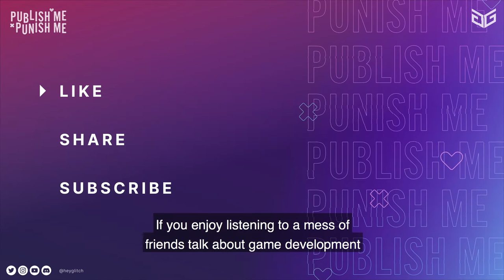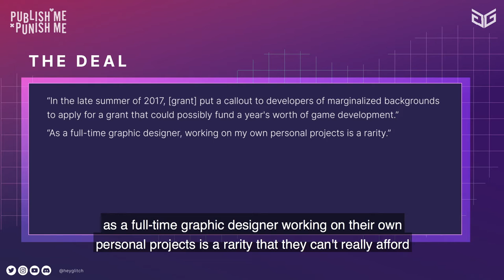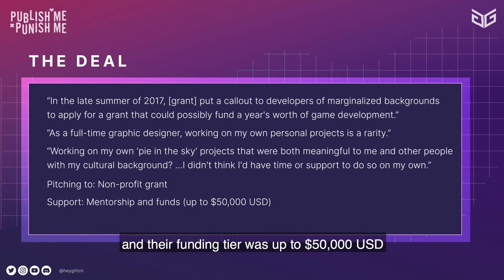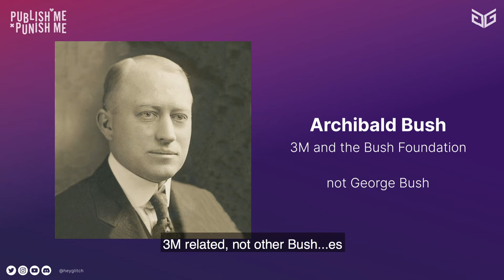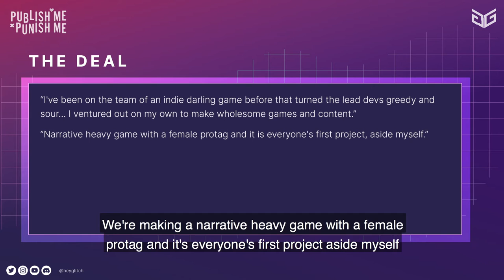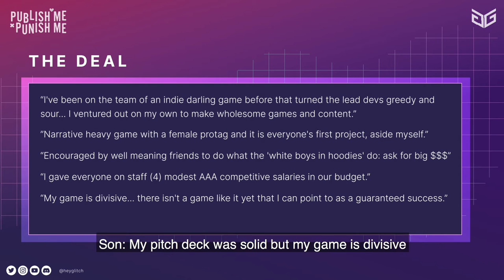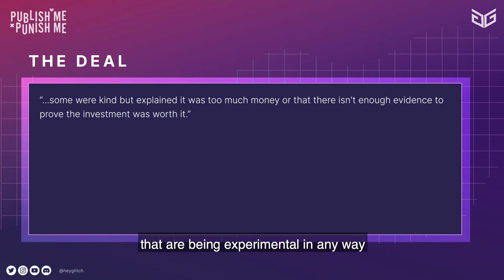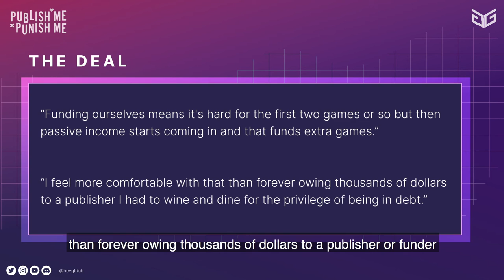Sugar and Spite: Getting a Video Game Funded - Publish Me, Punish Me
In this episode of PUBLISH ME, PUNISH ME, Evva Karr and Son M discuss the cost of making a game, choosing funders and publishers, and different personal approaches to getting your game funded.

GLITCH is a collective of creators who are making worlds for people who want more from their video games. We're out here building the FutureOfPlay together.

Resources:
Founder's Kit - curated collection of Pitch Decks, Pacts and Business Structures from developers around the world
Game Dev Salaries - anonymous directory of game dev salaries across the globe

Chapters:
0:00 - Intro
1:00 - The cost of making a game
5:05 - Game costs in the indie sphere
7:33 - Preparing to approach funders
9:48 - Bring on the deals!
10:05 - Deal #1 - Granting an opportunity
     11:22 - Discussing grants
     13:22 - Deal #1 Verdict
     13:42 - TAXES
     14:53 - Deal #1 Outcome
15:36 - Deal #2 - This one hurts
     21:22- Deal #2 Outcome
22:00 - Recap: Sugar, spite and the value of sharing stories
24:30 - Continue the Conversation
25:00 - Credits